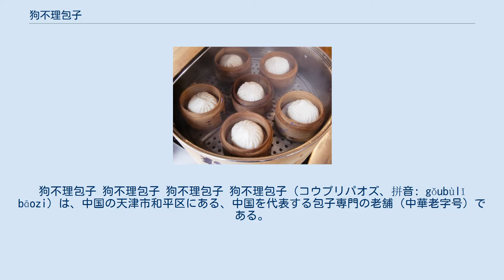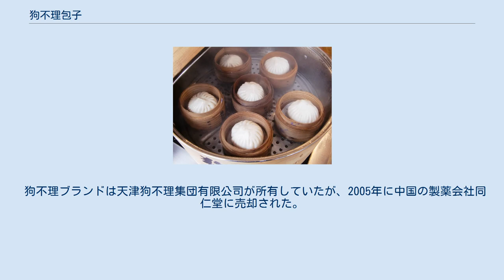狗不理包子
和平区_(天津市)
狗不理包子 狗不理包子 狗不理包子 狗不理包子（コウプリパオズ、拼音: gǒubùlǐ bāozi）は、中国の天津市和平区にある、中国を代表する包子専門の老舗（中華老字号）である。
 1858年に創立された、中国で最も歴史の古いブランドのひとつである。
 「狗不理」とは「犬もかまわない」という意味。
食品を扱う店名としては「犬も食わない」という意味に解釈される。
この変わった名前の由来に関してはいくつかの説があるが、最も一般的なものは、幼少時に不運から守るため「狗子」と呼ばれていた創設者の高貴友が、包子作り・売りに精を出し、それ以外の事に一切構わなかった（不理）ことに由来するという説である。
 ある役人が天津から持ち帰った狗不理包子を西太后が食べ、美味であると賞めたために、名声が一気に広まったとされる。
 狗不理ブランドは天津狗不理集団有限公司が所有していたが、2005年に中国の製薬会社同仁堂に売却された。
 天津の狗不理集団は2006年07月21日明らかにしたところによると、日本で12年前に「狗不理」の商標を登録していたダイエーは、すでに同商標を自ら放棄しており、狗不理側は日本で同商標の新規登録手続きを完了している。